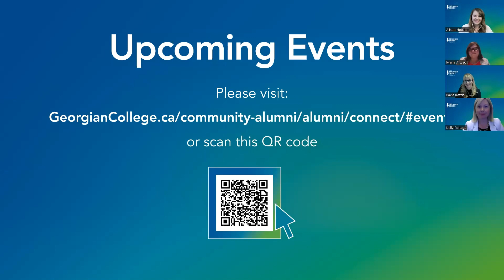Alumni Speaker Series - The Power of Mentorship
Hosted by:
Alison Houston - Georgian Alumna, Class of 2007 (moderator)
Maria Artuso - Georgian Alumna, Class of 2001
Pavla Kazda - Georgian’s Dean of Business and Management

About this event:
Alison, Maria, and Pavla share their mentoring experience, both as mentees and mentors. Prepare to unlock mentorship insights as they address questions about the importance of mentorship, seeking mentorship, and what to expect in this process.